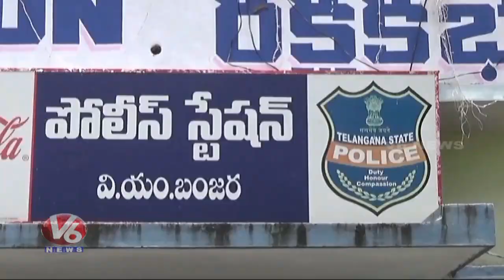Cyber Criminals Cheat A Man And Loots Money From His SBI Account In Khammam | V6 News